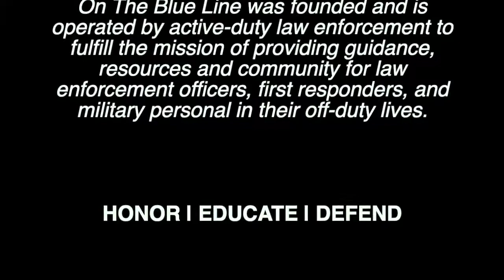Looking for Solutions to Mass Casualty Events (Part 2) | MONDAY MORNING ROLL CALL | Episode 023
Monday Morning Roll Call is released every week by On The Blue Line and provides a short overview of issues that matter to you and provides encouragement for the week ahead.

In this episode we discuss:

-This week we answer another question from our closed Facebook Group, On The Blue Line Guild. Be sure to join us!
-This is Part 2 to this conversation, if you missed last week’s podcast you will want to go back and listen to that episode first. In there we lay the groundwork for this week’s conversation.
-This week, we discuss the intent of our founding fathers and the importance of seeking the intent of the early framers of the Constitution and its Amendments when we try to interpret freedoms through a “modern” lens.

After the episode:

-Each Podcast episode is now available on video on our YouTube Channel.
-Join our exclusive closed Facebook Group, On The Blue Line Guild.
-Join our Email List for up-to-date information, Contests, and News.
-Leave us an iTunes rating and review!

On The Blue Line was founded and is operated by active-duty law enforcement to fulfill the mission of providing guidance, resources and community for law enforcement officers, first responders, and military personal in their off-duty lives.

HONOR | EDUCATE | DEFEND